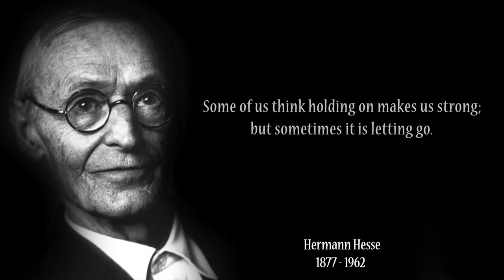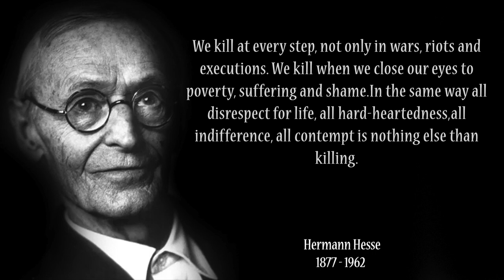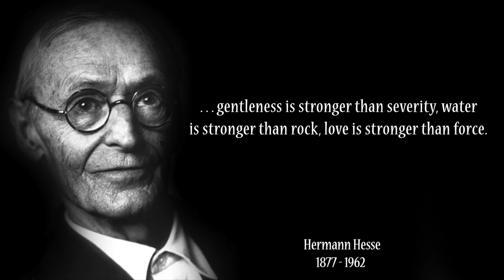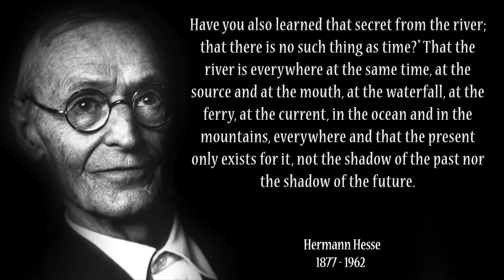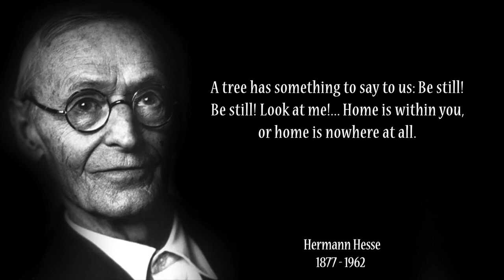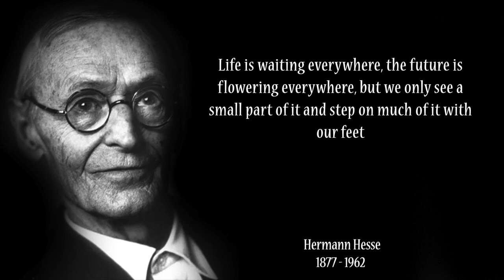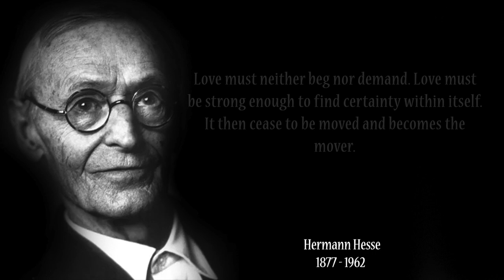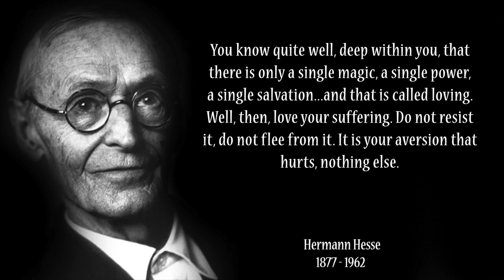Hermann Hesse Quotes To Inspire And Teach | Inspirational Quotes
Hermann Karl Hesse was a German-born Swiss poet, novelist, and painter whose works explore the search for authenticity, self-knowledge and spirituality. He won the Nobel Prize in Literature in 1946.